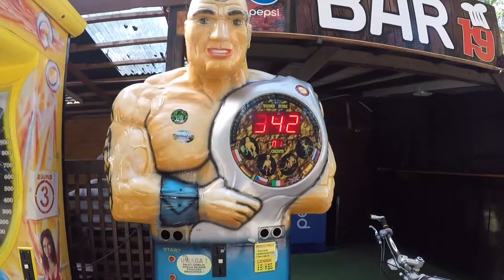The Summer never ends / Beste Leben #1 / Urlaubs vlog 2018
Beste Leben wie im video zu sehen. The Summer never ends ist ein Urlaubsvideo von unserem Urlaub an der Polnischen Ostsee. Somit ein Urlaubs vlog. Warum der Titel “The Summer never ends“, ganz einfach. Dieses Jahr ist der Sommer schon sehr lang mit schönem Wetter und er sollte nie enden. Wer Fragen hat zur polnischen Ostsee, kann diese gerne stellen. Somit viel Spaß mit dem Video.
Beste Leben!